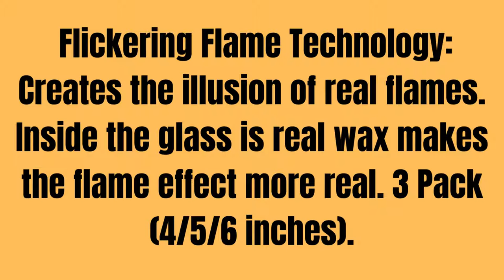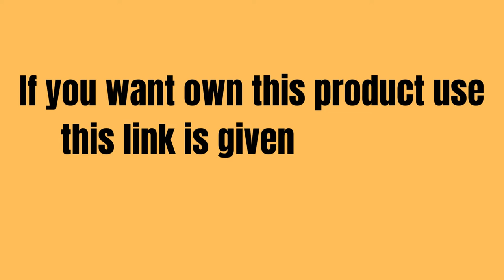LTETTES Flameless LED Glass Pillar Candles Made of Paraffin Wax AA Battery Powered Faux Wick Moving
LETTERS Flameless LED Glass Pillar Candles Made of Paraffin Wax AA Battery Powered Faux Wick Moving Flame, Remote Controller with Timer for Home Decor or Any Decoration, (Set of 3)

★ Battery Operated Candles - Powered by 3 x AA batteries (Included). 200+ hours of continuous use, LED life is more than 50,000 hours.
★ Flickering Flame Technology: Creates the illusion of real flames. Inside the glass is real wax makes the flame effect more real. 3 Pack (4/5/6 inches).
★ Remote Control: Remote Switch, 2 Modes (Flickering and Constant light), 4 Brightness. And timer mode: automatically turn off every 2/4/6/8 hours of work, 24-hour cycle.
★ Safe Decor Candles - No Hassle, No Mess. The candle can be used in bedrooms, room Decor, lounges, dens, bathrooms, etc. Absolutely no mess. No dripping wax, no matches.
★ Package List: 3 LED Flameless candles 4-5-6 Inches + Remote control + Operating manual + Customer Care Contact Card.

SMART UNIVERSE

OM SRI RAGHAVENDRYA NAMAGA